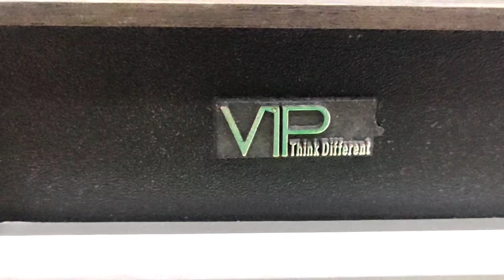Best wooden Wireless speaker only in 400/-😱